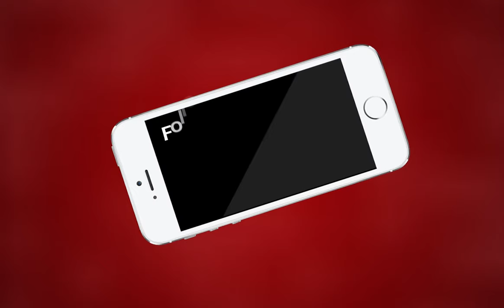AJMER NEWS | अजमेर स्मार्ट सिटी के वार्ड 41 का हाल | MTTV INDIA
अजमेर स्मार्ट सिटी के वार्ड 41 का हाल
सीवरेज का पानी बह रहा है सड़कों पर
वार्ड क्षेत्रवासियों का आरोप पार्षद कर रहा अनदेखी
शीघ्र समाधान नहीं होने पर कलेक्ट्री में प्रदर्शन की दी चेतावनी